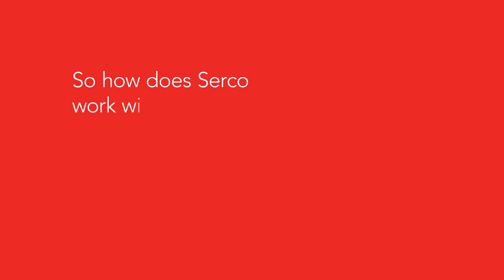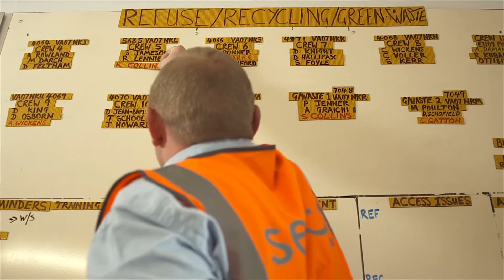Serco in action: mid-Sussex waste disposal introduction